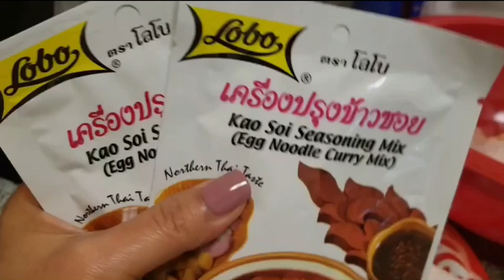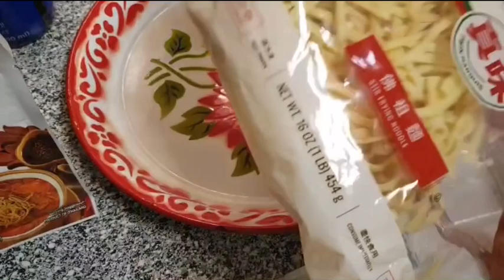ข้าวซอยไก่ ทำเองก็อร่อยสุดๆค่ะ😋